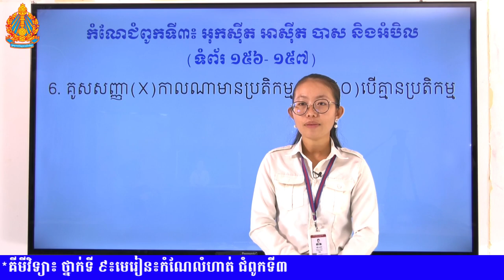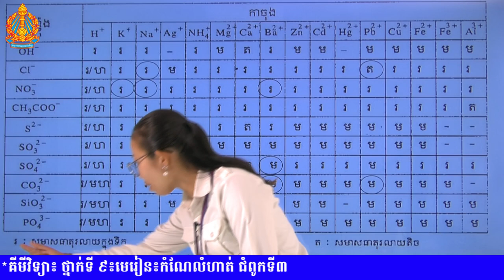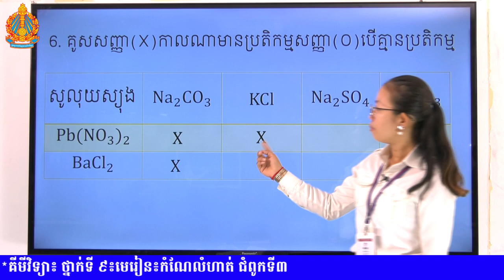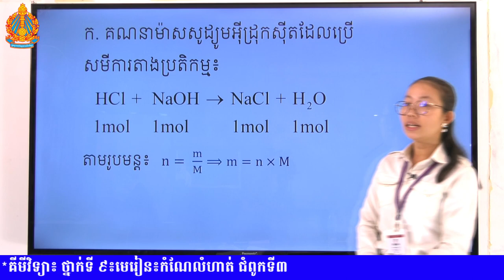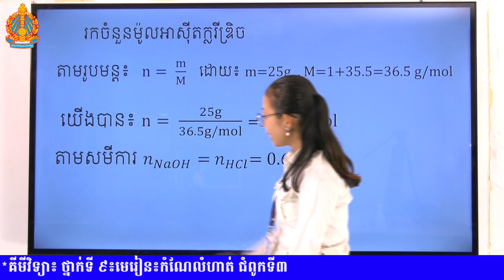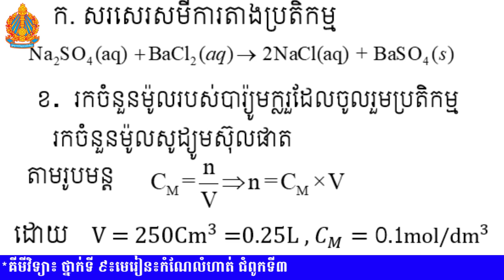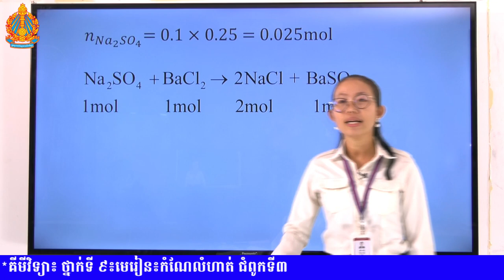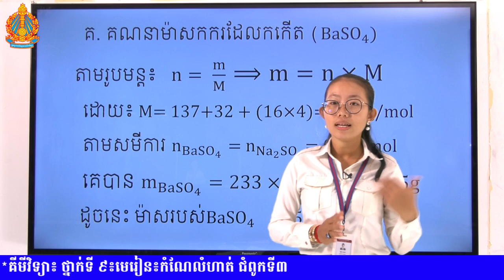K9CHEEP27 27 គីមីវិទ្យា៖ ថ្នាក់ទី ៩៖មេរៀន៖កំណែលំហាត់ ជំពូកទី៣